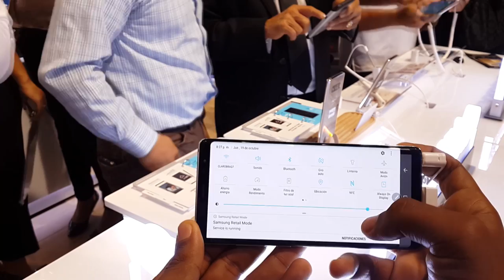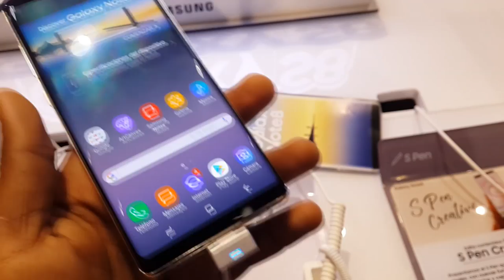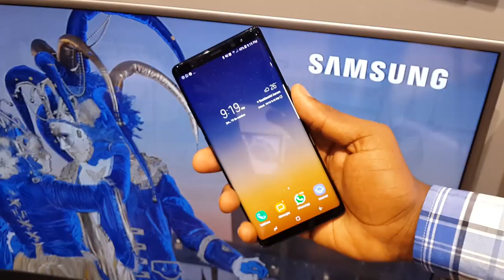Samsung Galaxy Note 8 (Opinion)